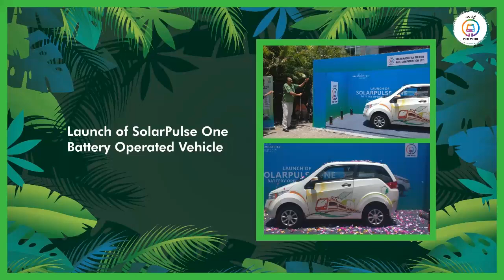Celebration of World Environment Day by Pune Metro every year on 5th June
२०१७ पासून, पुणेमेट्रो दरवर्षी ५ जून रोजी वृक्षारोपण मोहीम व इतर सामाजिक उपक्रम आयोजित करून जागतिकपर्यावरणदिन साजरा करीत आहे…
त्या कार्यक्रमांची झलक…

Since 2017, PuneMetro is celebrating WorldEnvironmentDay every year on 5th June by organising tree plantation drive and other social activities…
A glimpse of those events…